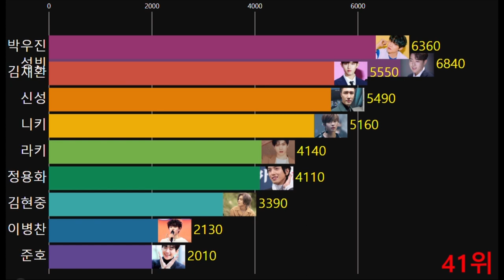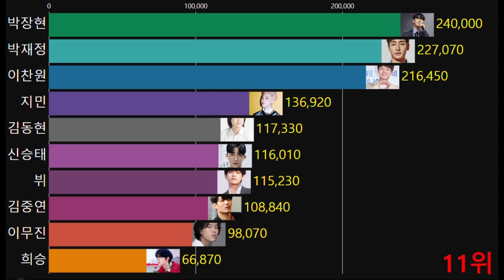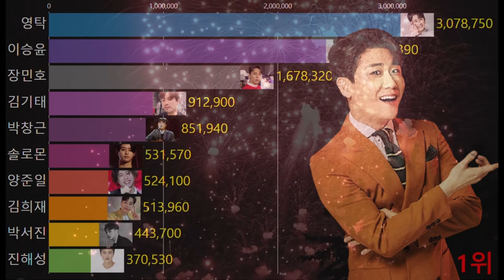아이돌못지않게 인기많은 트롯스타 18명은 누구? 스타 서베이 5월 4주차 남자 가수 브랜드 파워 랭킹 1~50위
2022년 5월 4주차 스타 서베이 남자 가수 브랜드 파워 랭킹
1~50위를 그래프로 만들었어요

Copy Start

Copy End